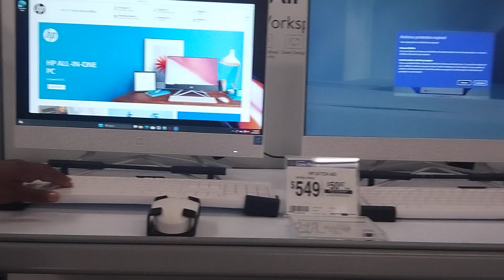# At Walmart with my son